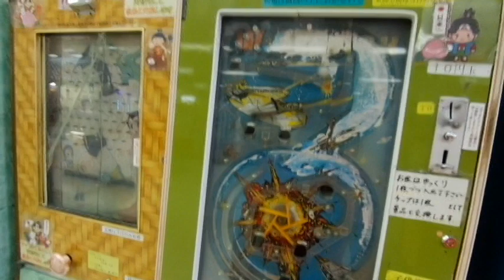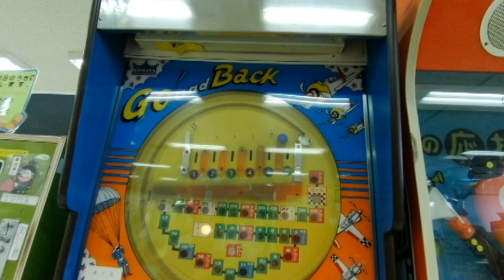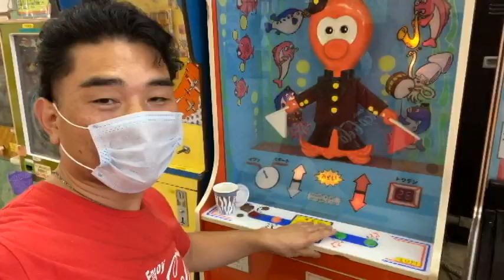【昭和40年代男】笠岡シーサイドモール：レトロゲームやってみた。